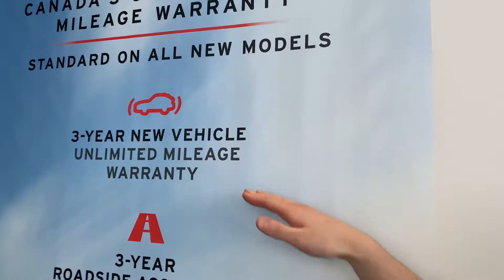Lindsay! Our warranty is amazing!!